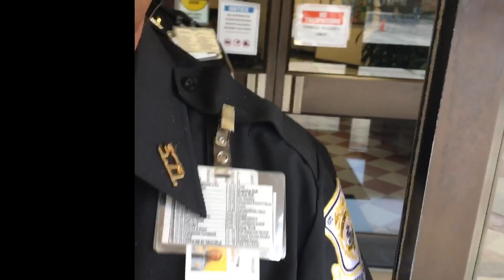DENIED ENTRY @ DEPARTMENT OF PUBLIC HEALTH! FAIL! TYRANT ALERT!!! First Amendment Audit High Point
Thanks

Location: Department of Public Health
501 E. Green Dr. High Point, NC 27260 Guilford County

Security Officers will be identified

I was denied entry while at the Department of Public Health because of these Security Officers were alerted about my ongoing case for my first audit at the Department of Social Services. I’ll be doing some research to see what they’re saying is facts. Enjoy!

Thanks Guys so much for all the support! Love you all!

To help support Film12 NEWS

Thanks